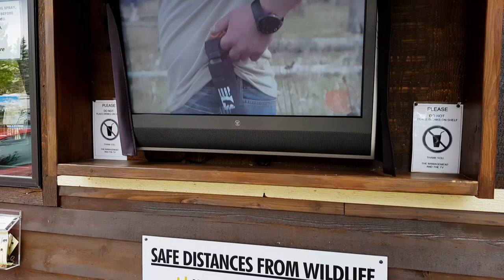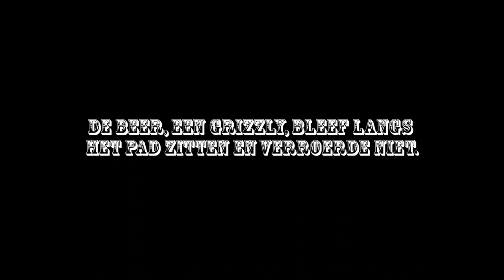Yellowstone is bear country!